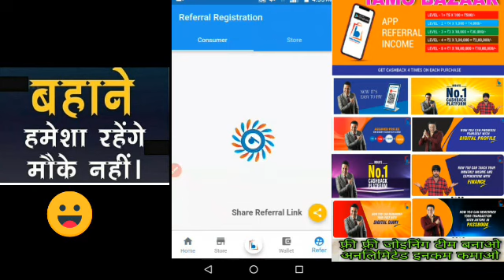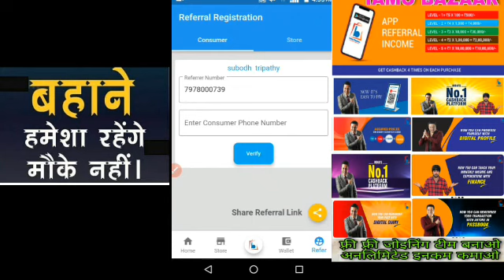Iamo Bazar join kare ya na kare ⏳🚦 ???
es video may apko thoda motivat Karne ki Kosice Kia hay taki Jo kall Karna chahte ajj karle thanks

Iamo Bazaar I'd upgrade 199 ₹ | Iamo Bazaar app me I'd upgrade kaise kare || IAMO BAZAAR SEE KESE KAMAYE

5 Level Income मिलता हैं ! आप आपना Teem बानाके घर बेटे पेसे कामा साकते हो औंर माहीने का लाखो income करो !! तो जलदी से video देखो औंर पेसा कामायो!

IAMO बजार जोइन केसे करे

 Iamo Bazar Kya hay ! kese iamo see kamaye ? Full plan iamo (Hindi)

 Full plan iamo Bazaar  (Hindi)

iamo bazaar 199 ke plan ko kaise activate kare